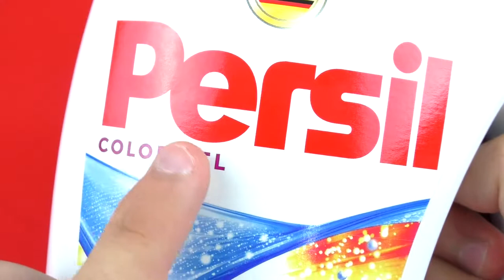DIY NUTELLA SLIME II 6 AWESOME LIFE HACKS! Technical eGuruji Technical eGuruji